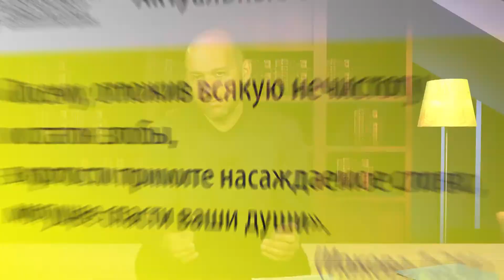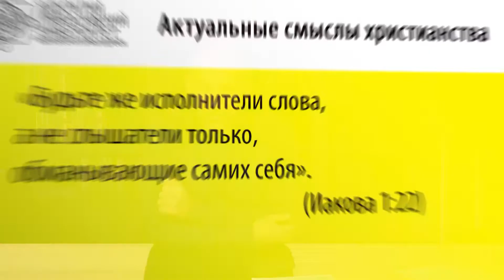В.Горшков. Актуальные смыслы христианства 5-2. Библия в христианстве. Что и как обретается в чтении?